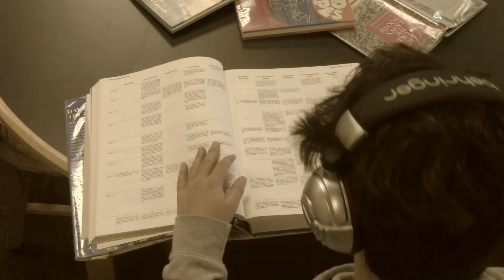Day Dreams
Produced written and starring Antonio Campagna '23, Connor Murphy '22, CJ Prosperino '24, Ryan Smyth '23